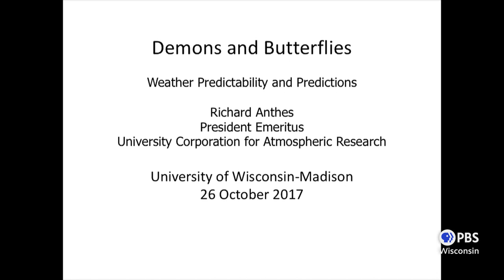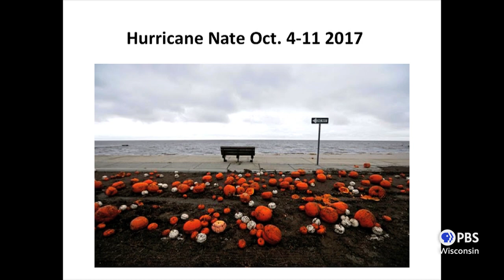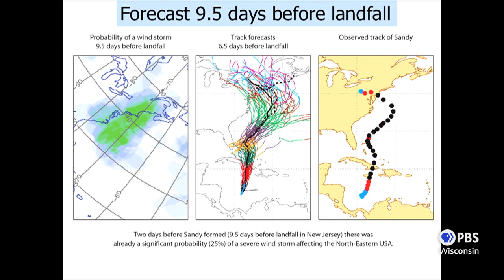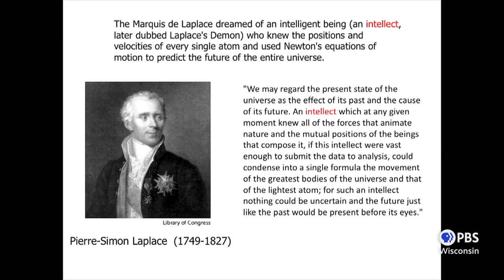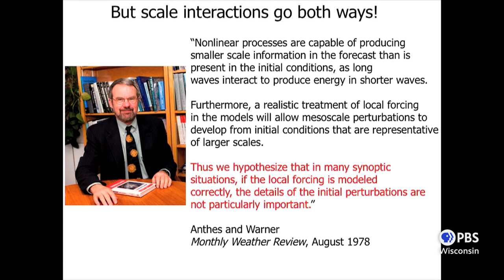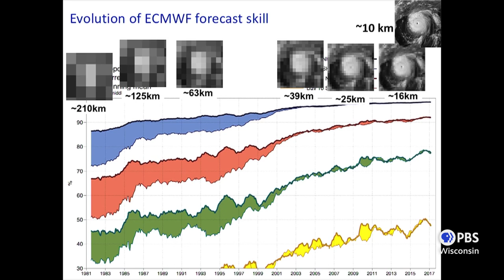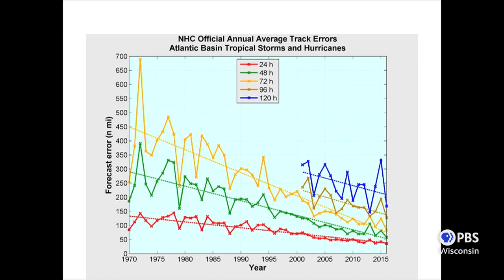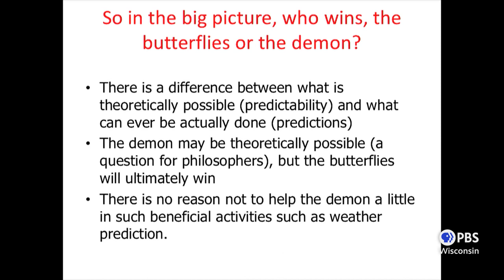Weather Predictability and Predictions | University Place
Richard Anthes, President Emeritus of the University Corporation for Atmospheric Research, discusses the value of weather systems forecasts for predicting high-impact weather events.